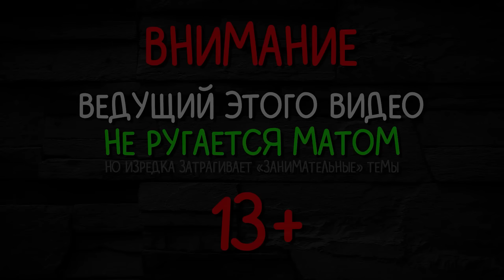ЭТУ БЕСТИЮ НЕ ЗАБЫТЬ ► The Binding of Isaac: Repentance |120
The Binding of Isaac: Repentance прохождение и реакция на русском языке. Последнее DLC для Айзека, включающее весь контент Isaac Antibirth и много доработок основной игры. Forgotten. Забытый